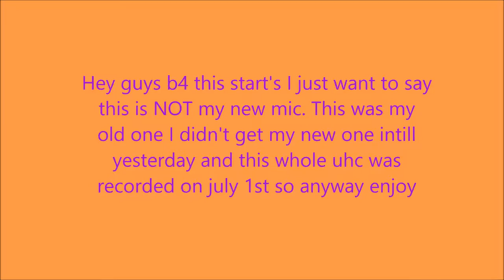MINECRAFT UHC | SEASON 2 EPISODE 2 | w/ Michael